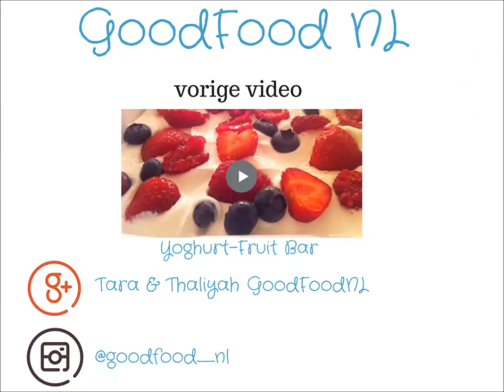Recept 4: Maaltijdsalade met kip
Vergeet niet te kijken in HD!

Hoi, welkom op ons kanaal wij zijn Tara & Thaliyah. En op dit kanaal komt er elke zaterdag om 17:00 een nieuwe video online. Dit is een recept die we stap voor stap aan jullie uitleggen.Wij hopen dat jullie het leuk vinden!! x Tara & Thaliyah

NODIG:
-Komkommer
-Tomaat
-Pijnboompitten
-Dressing
-7 Ons kip
-Kruidenmix
-Olie
-Sla Mix
-Salade ui